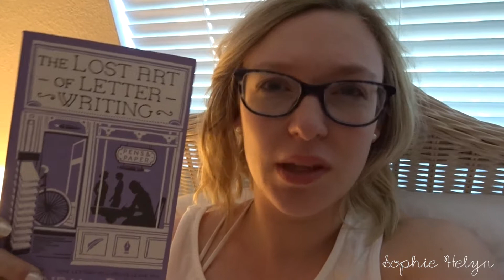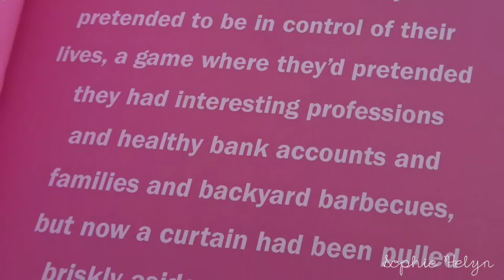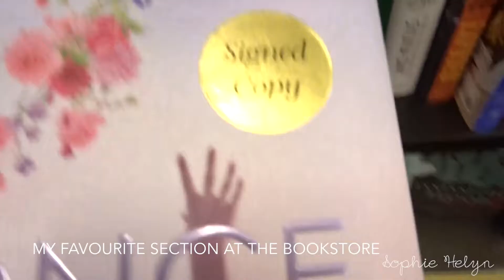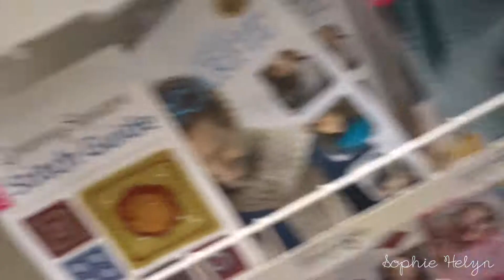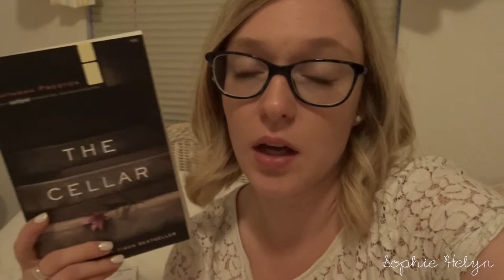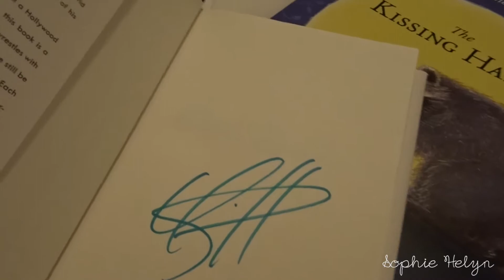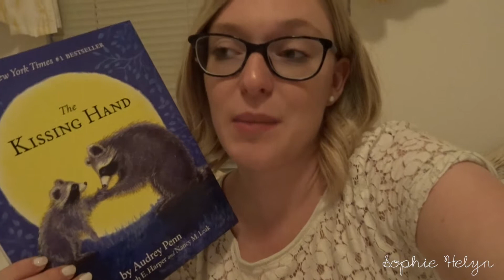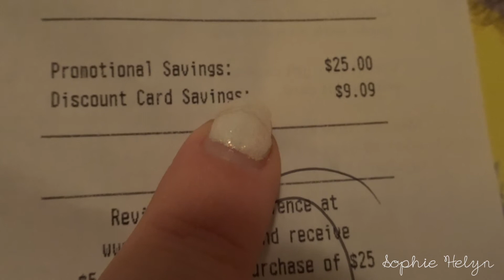Alligator Spotting & The Best Book Shop! | Honeymoon Vlogs | Part 3